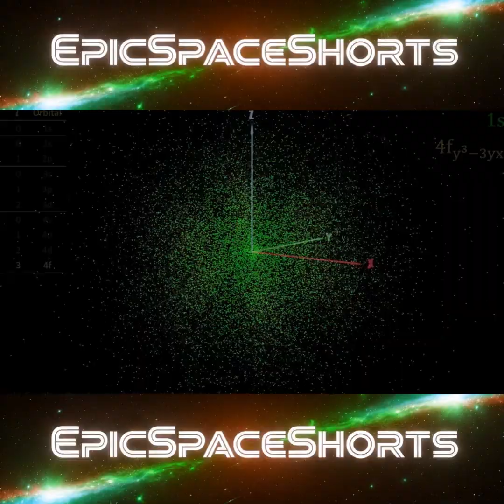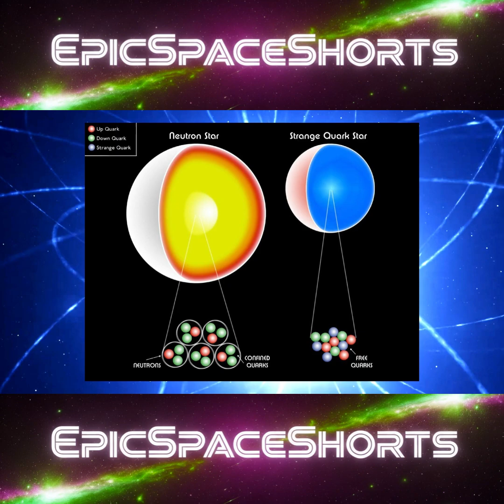The Pauli Exclusion Principle and the Strange World of Strange Matter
Why can't we walk through walls if atoms are over 99% empty space? The reason lies in one of the most interesting consequences of quantum mechanics: the Pauli Exclusion Principle. In this video we discuss the amazing consequences of this principle and how it holds up some of natures most extreme celestial objects.  We also take a look into the wild world of strange matter. What is it? Where is it? And will it destroy the world?